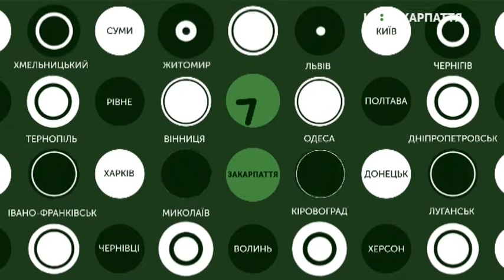13.08.2020. Новини. 19:00